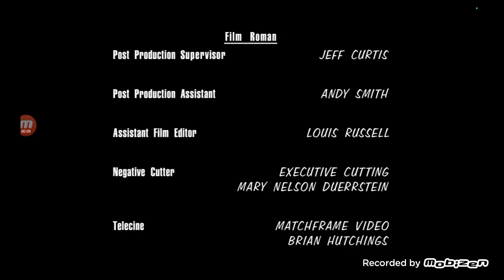Deedle-Dee Productions/Judgemental Films/3 Arts Entertainment/20th Century Fox Television (2003)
From "King of the Hill".